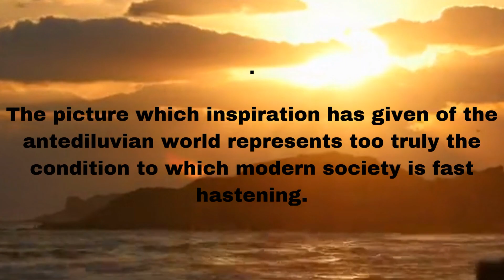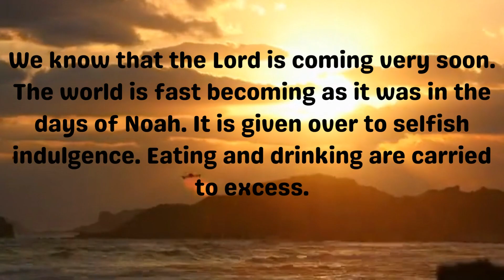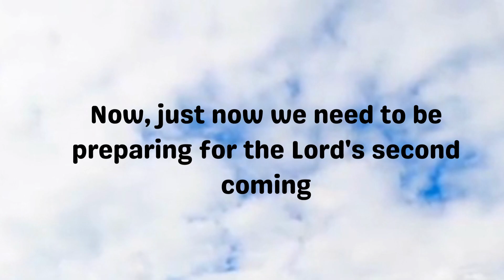Iiningwanima yopethimbo lyahugunina // Last days events ep10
Iiningwanima yopethimbo lyahugunina ku Ellen G White, Ontopolwa 2...

Last days events by Ellen G White, chapter 2.
Everyday early in the morning at the AIM sisters YouTube channel. By God's grace